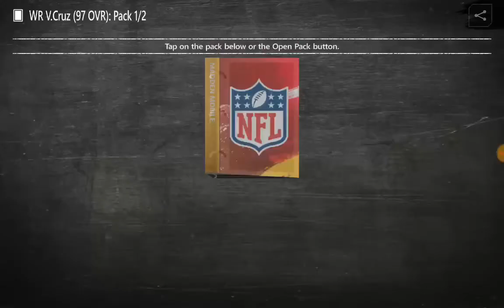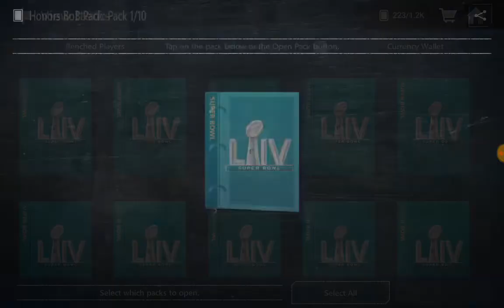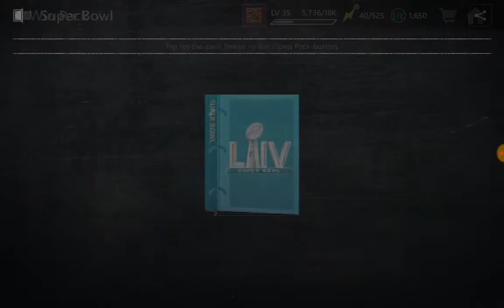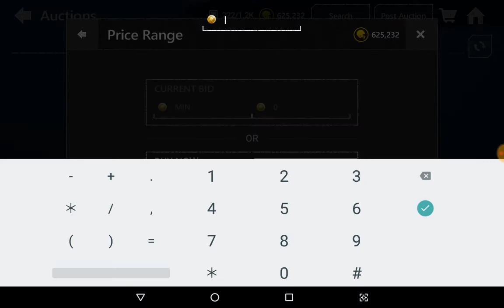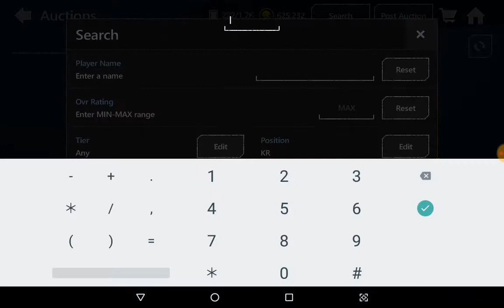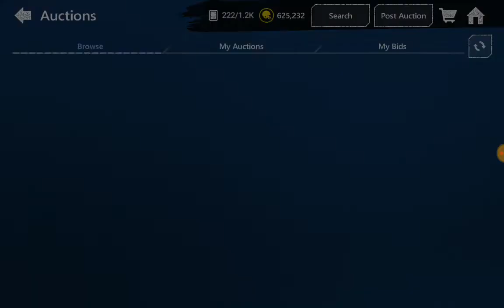PULLING 97 OVR SUPER BOWL LEGEND VICTOR CRUZ + NFL HONORS PACK OPENING!!! (Madden Mobile 20)